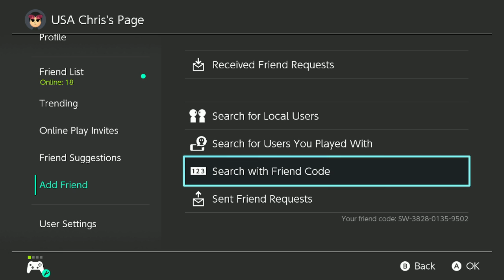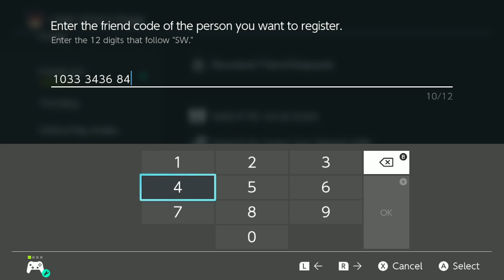[MK8DX] Scrim: AGs vs OG